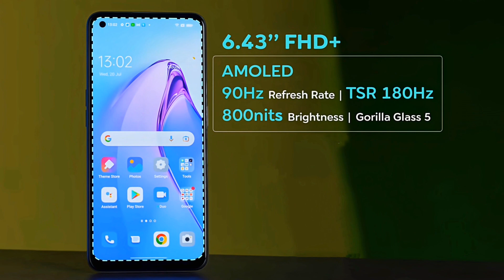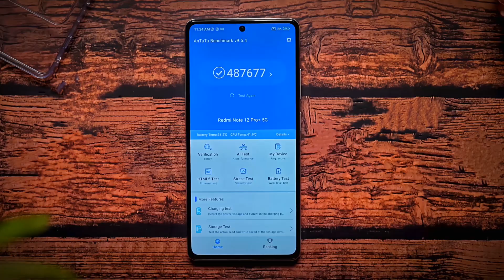Redmi Note 12 Pro 5G vs Oppo Reno 8 5G - Full Comparison in Hindi | GALTI MAT KARNA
Redmi Note 12 Pro 5G vs Oppo Reno 8 5G - Full Comparison in Hindi | GALTI MAT KARNA | redminote12pro5g | Konsa Le??🤔

Dosto, Aaj ki is video mey hum comparison karenge.. 2 kaafi bdhiya Smartphones ke bich mey... Jisme Pehla Smartphone hai Redmi Note 12 Pro 5G or Dusra smartphone hai Oppo Reno 8 5G... Detailed comparison hai dosto, Video ko poora jarur dekhna!

Topics Cover :-

1. Redmi note 12 pro 5g vs oppo reno 8 5g test
2. Oppo reno 8 5g vs redmi note 12 pro 5g hindi
3. Redmi note 12 pro 5g vs oppo reno 8 5g antutu
4. Redmi note 12 pro 5g vs oppo reno 8 5g display
5. Redmi note 12 pro 5g vs oppo reno 8 5g gaming